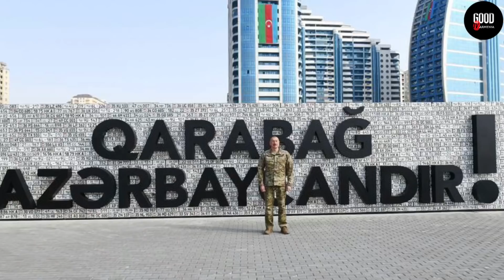Հրապարակվեց անակնկալ փաստաթուղթ Ալիևի համար․ ԽՈՒՃԱՊ ԲԱՔՎՈՒՄ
ԲԱՑ ՄԻ ԹՈՂԵՔ